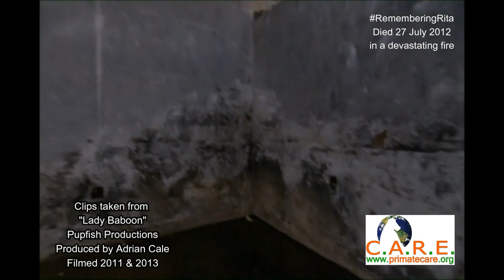Tragic Fire at C.A.R.E. Baboon Rehabilitation Centre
The story of the fire which claimed the life of Conservationist and pioneering primate rehabilitator Rita Miljo at her baboon sanctuary C.A.R.E.

C.A.R.E. The Centre for Animal Rehabilitation and Education was established in 1989 by German born Rita Miljo.  A fire killed Rita and 3 baboons in 2012.  Managing Director Stephen Munro recalls the story of how the night of the fire unraveled.  Interviews with Jane Goodall, Ian Redmond and Will Travers of the Born Free Foundation express the importance of Rita's work and how her legacy must continue.

27 July 2022 marks 10 years since the tragic, sudden death of Rita Miljo a renowned primatologist, conservationist and pioneer in the field of primate rehabilitation and release.

This week we are sharing clips, photos and stories every day to honour and RememberRita, an incredible lady who achieved remarkable success in her pioneering work.
This clip was taken from "Lady Baboon" where the documentary follows Rita, Stephen and the team rescuing baboons and releasing them.

C.A.R.E.'s founder, Rita Miljo (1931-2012) was a true hero for the baboons of South Africa, dubbed, the Diane Fossey of the baboon world.  Her reputation was that of a fiery, passionate, determined and strong woman, and for sure she was all that and more.  Rita died suddenly in a tragic fire which stole the lives of her and 3 baboons.
On the night of 27 July 2012, a fire broke out in Rita’s apartment, above the vet clinic and baby nursery. Alerted by the flames, the staff and volunteers ran to assist, but were turned back by the intense heat, unable to help Rita or Bobby (the first baboon that Rita ever rescued). The brave action of the staff ensured the evacuation of all 34 of the patients in the downstairs clinic and the young baboons sleeping in the downstairs nursery.
Rita and Bobby were laid to rest together in the same grave at C.A.R.E.
On the night of 27 July 2012, the devastating flames claimed Rita's life.  She is gone, but her fiery passion lives on in all those who were inspired by her.  Rita entrusted her life's work to Scottish-born, Stephen Munro who carries her legacy on into the future.  She left the property upon which C.A.R.E. is built to Stephen, who she trusted dearly.
Rita's legacy remains strong, and her sanctuary has gone from strength to strength thanks to the leadership of her successors and army of volunteers and donors around the world that refused to give up on the baboons.  You can keep her legacy alive by supporting the team.
SHARE to show you CARE - please share, comment and encourage us as we continue her mission.